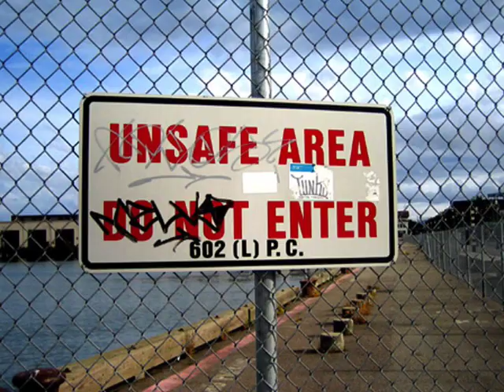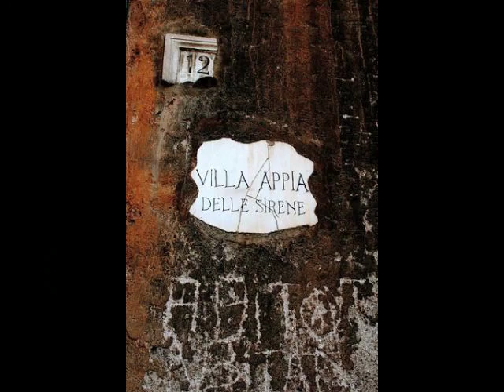Art?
What do you see as art?  This is what I see.  Yes... I took all these pictures.